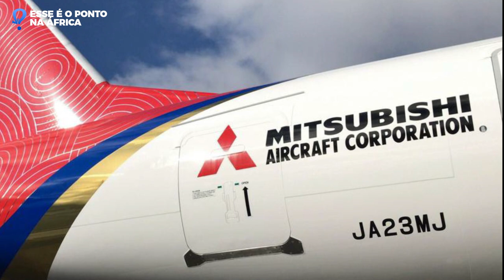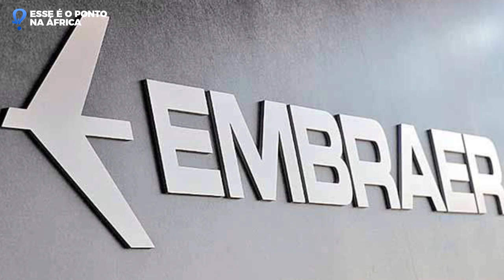Embraer exibiu o C 390 Millennium e o A29-Super Tucano nos estados unidos pela primeira vez